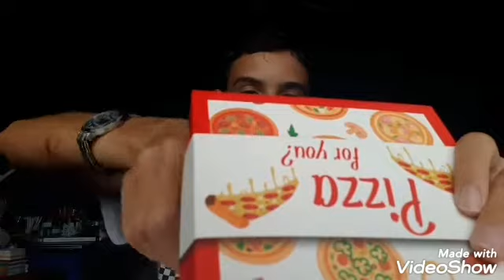Haul Amazon È Cartoleria O Cibo? By Pierpy 😃🤔🙄😄